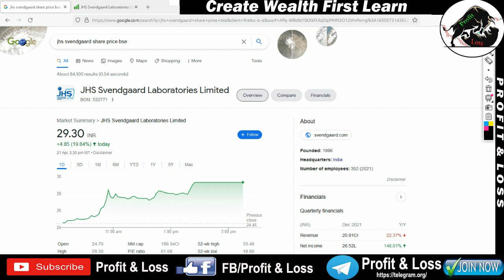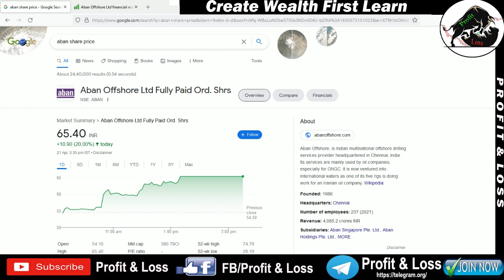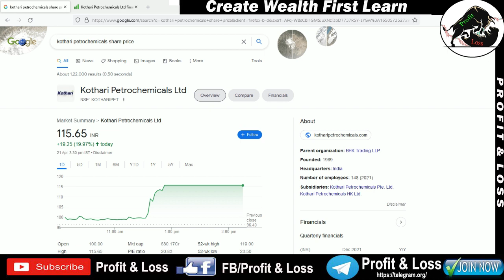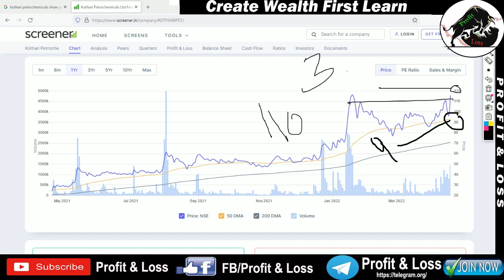Kothari Petrochemicals Ltd | Aban Offshore Ltd |JHS Svendgaard Laboratories Ltd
Description
Hello friends,

Upstox securities
Open Demat Account:-
Samco securities